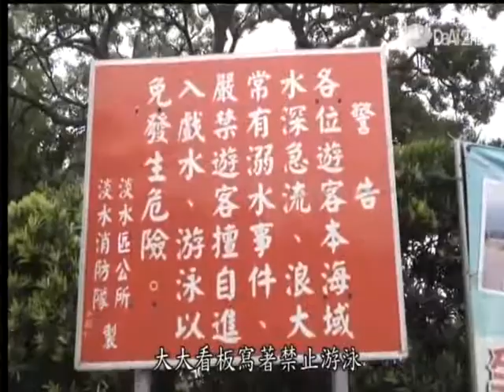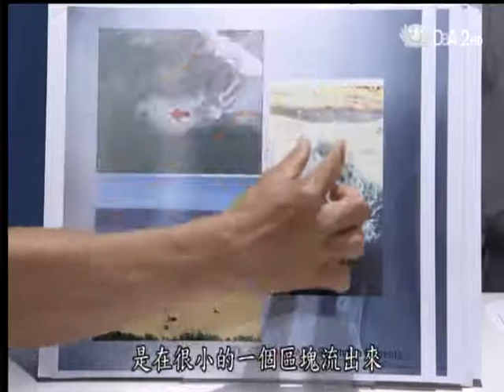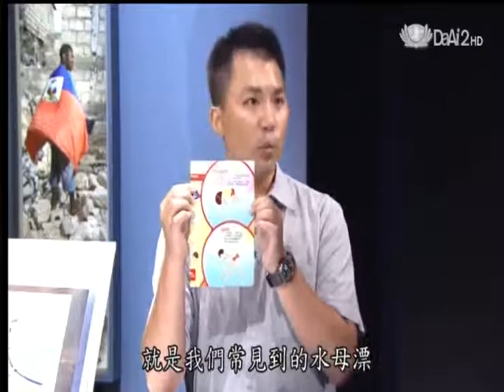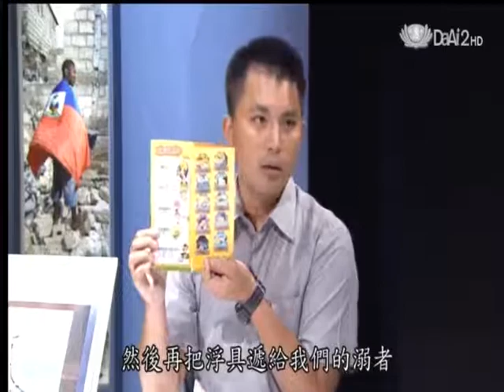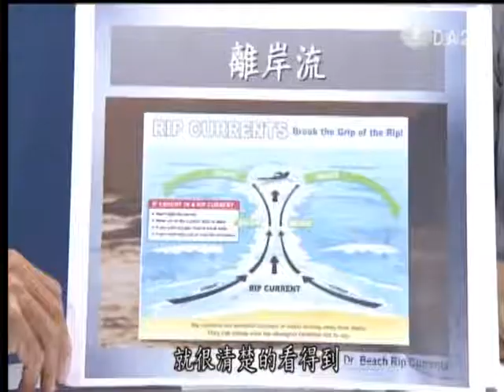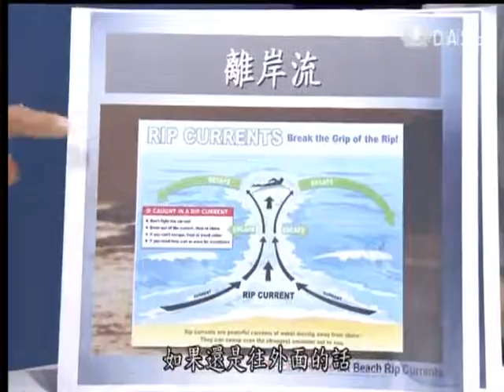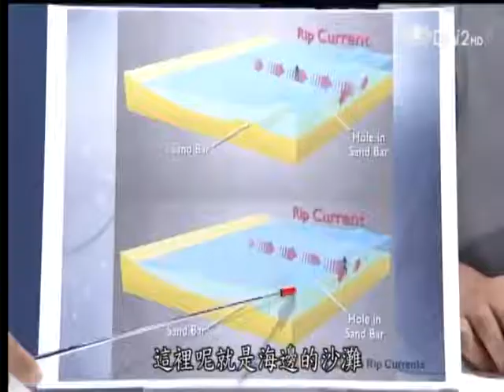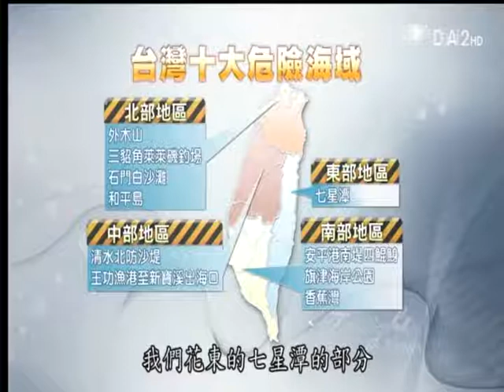20120717《今夜說新聞》沙崙溺水省思